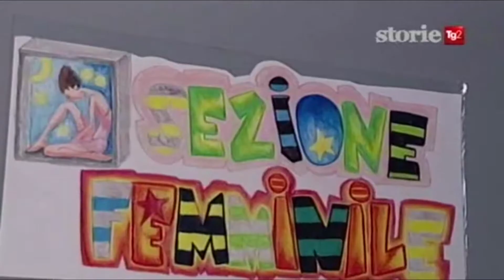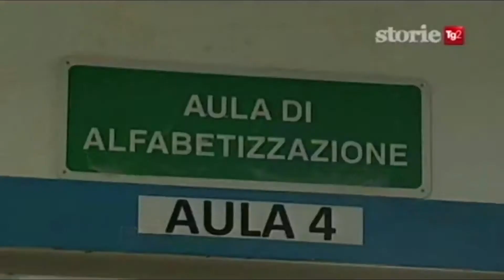TG2storie auxilia PROGETTO CARCERE SKIPE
Il progetto " Detenuti e Genitorialità " di @uxilia consente dei colloqui virtuali tramite Skype tra i genitori detenuti e i docenti dei figli iscritti alle scuole dell'obbligo della regione FVG. Il progetto mira in particolare a favorire la ripresa del ruolo genitoriale anche in situazioni di detenzione e partirà dalla Casa Circondariale di Trieste.